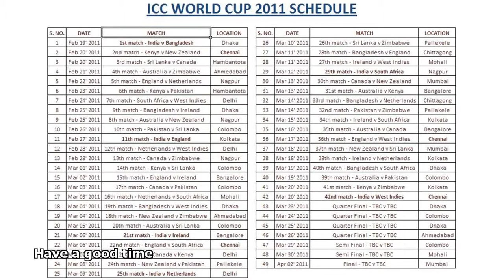icc world cup 2011 schedule